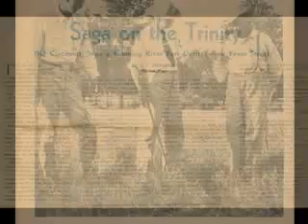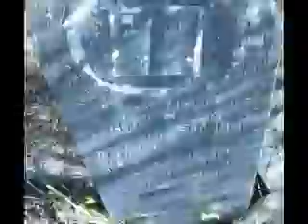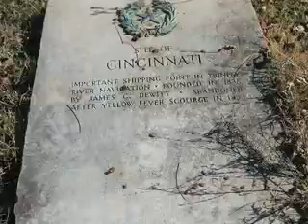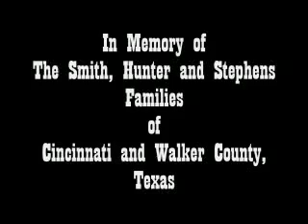A Family Flashback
Just a simple video documenting a trip to Walker County, Texas for family research purposes (and for fun).
     The video highlights the Smith, Hunter and Stephens side of our family (particularly the Smiths). The first graves shown are at Oakwood Cemetery in Huntsville, Texas. The most fun was the second part when we are able to visit the "lost" Cincinnati Cemetery and land where the once thriving town once stood. Much of it was wiped out by a yellow fever epidemic in the 1850s. The town began a steady decline thereafter.
     The best source of info featuring these families and the town of Cincinnati, Texas is John Warren Smith's "No Holier Spot of Ground".

(Song used is "Daddy Sang Bass" by Carl Perkins and performed by Up the Mountain.)